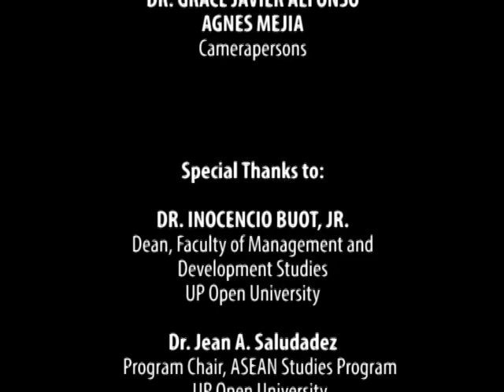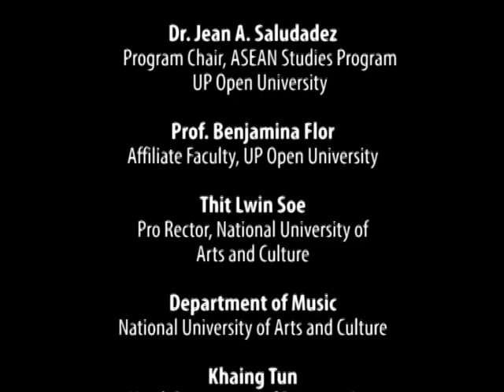ASEAN ARTS AND CULTURE | Myanmar Marionette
Myanmar Marionette

Professor Khaing Tun
Head, Dramatic Arts Department
National University of Arts and Culture

Ms. Win Pa Pa
Lecturer